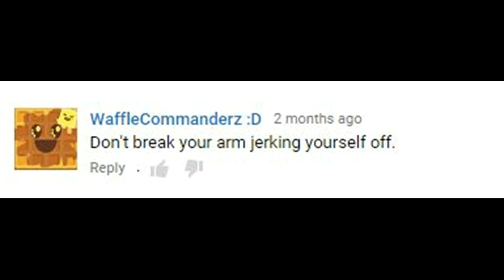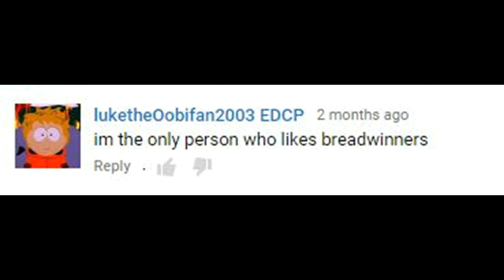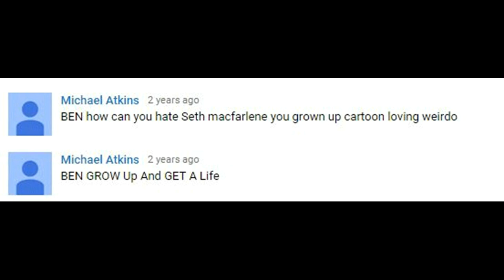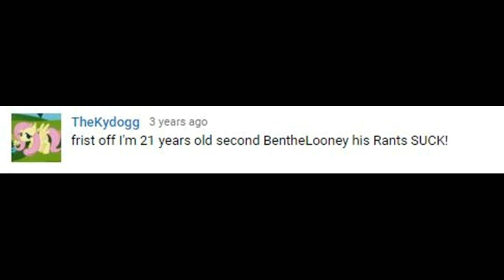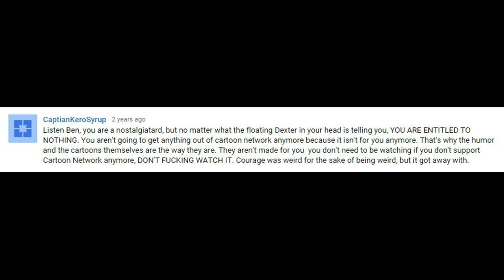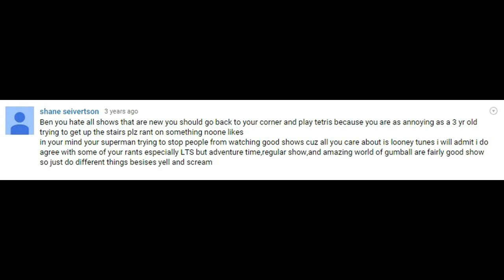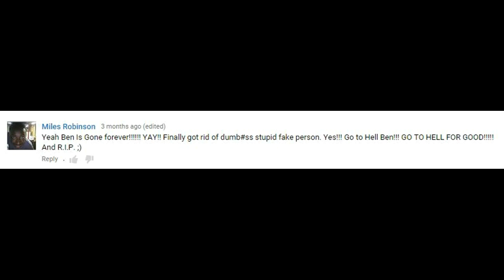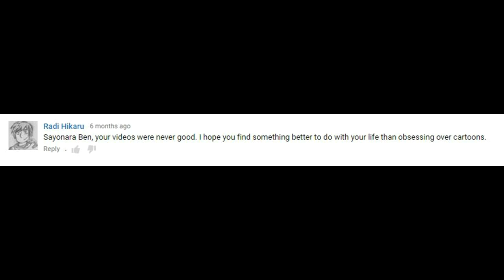Dramatic Reading (Part 2) - Benthelooney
Ben T. Looney and his good friend, The Dorito Butler, read some more of the deliciously hilarious comments that can be found scattered throughout the comments section of his videos.